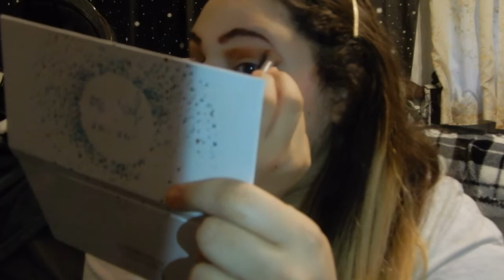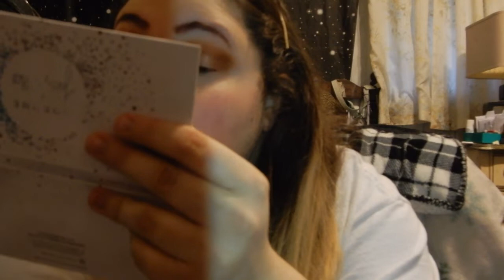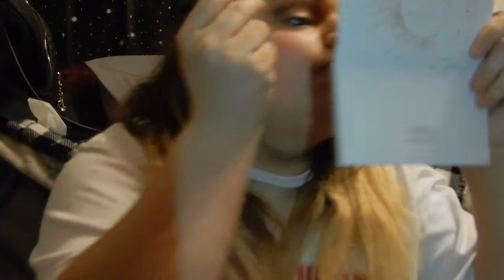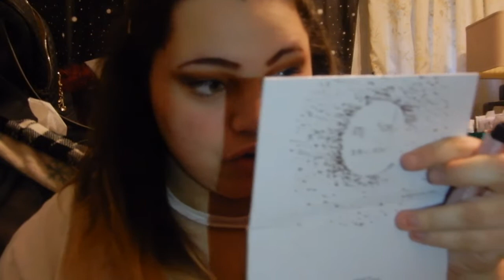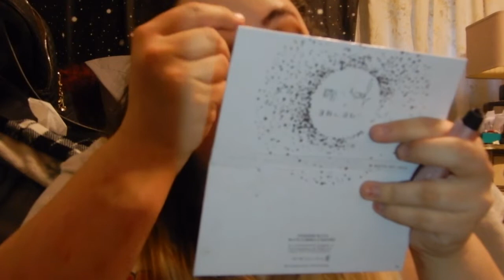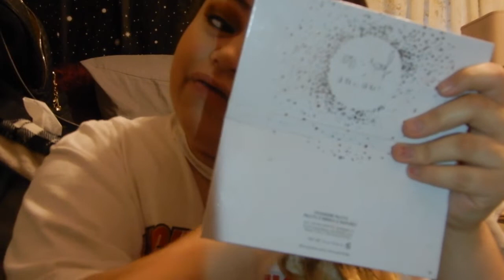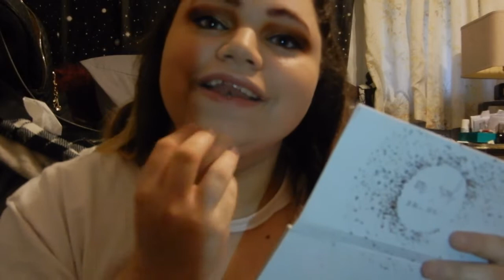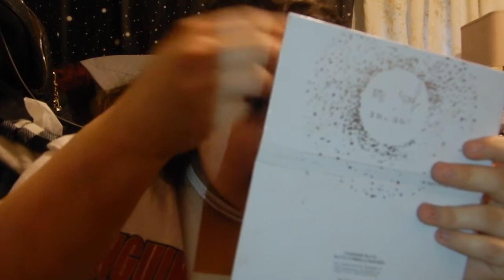GRWM; My 2018 Was.......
HHHHHHHHEEEEEYYYYYYY GGGGGGUUUUUYYYYSSSSS
i hope you liked my video where i talked about what 2018 was for me and what is to come in 2019!

AS ALWAYS STAY STRONG DON”T HATE AND JUST LOVE